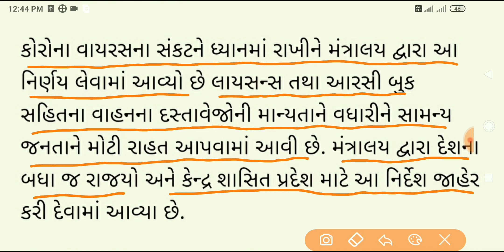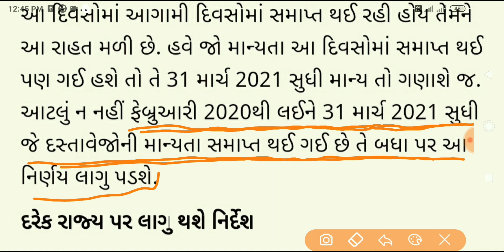કેન્દ્ર સરકારનો મોટો નિર્ણય : લાખો લોકોને ફાયદો,31 ડિસેમ્બરથી 31 31 માર્ચ 2021 સુધી લાગુ આ નિર્ણય